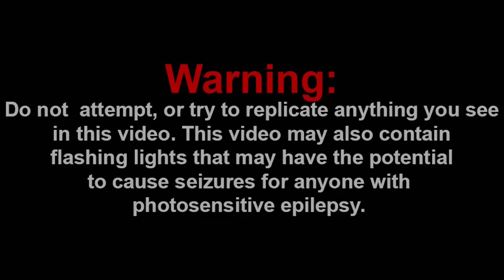MARIO'S DEPRESSION... || Mario Plays: Deltarune Reaction!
Channel Members:
~SuperGB64
~Frogiman

Discord: Super Mario Gamer 001#7883
Nintendo Switch Friend Code: SW-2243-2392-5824

-SMG001, 2021